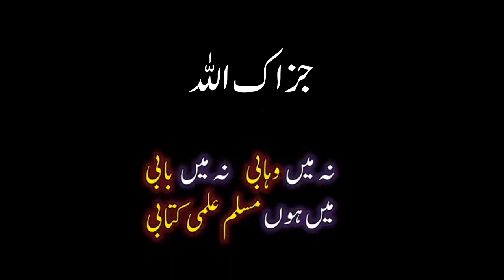Nojawano ko Meri naseehat @EngineerMuhammadAliMirzaClips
Title: Nojawano ko Meri naseehat